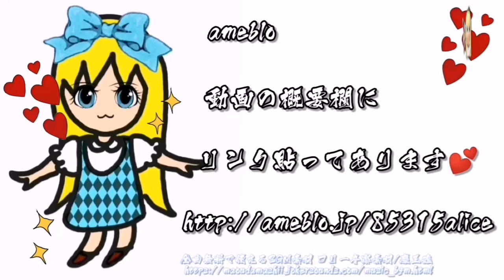レジ袋ケース。マスクケース。サニタリーケース。二つ折りタイプ。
レジ袋ケース マスクケース サニタリーケース。二つ折りタイプ。 オプチャの蜜柑さん(夏蜜柑さん)の型紙でレジ袋ケース(マスクケース)を作りました💕型紙は縫い代込みで、

・表布＆内布(縦14cm、横27cm)各１枚
・ポケット部分(縦14cm、横22.5cm)２枚

お爺ちゃんのマスク忘れや
パパのレジ袋忘れ防止に
カバンに忍ばせておこう(笑)

全曲無料で使えるBGM素材 フリー音楽素材/魔王魂